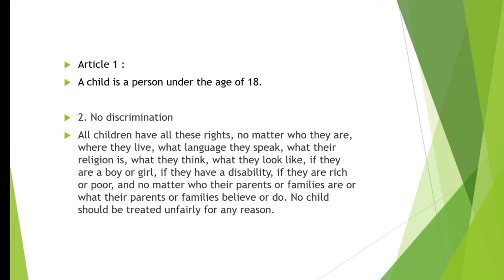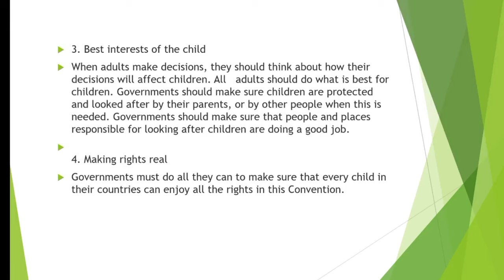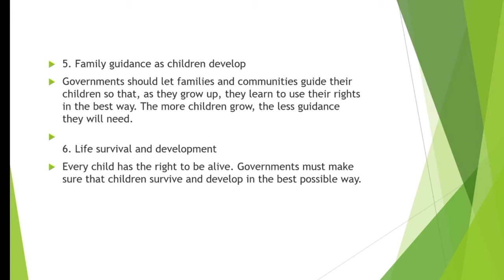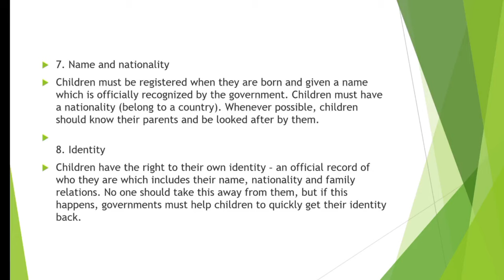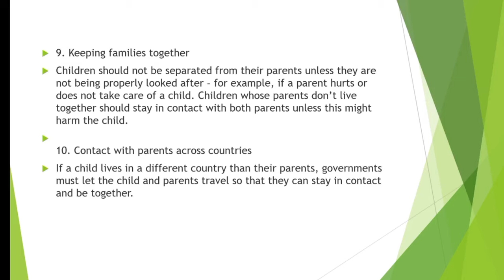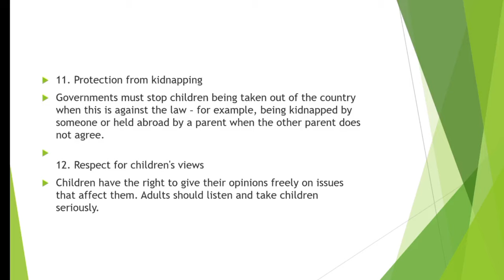CHILDREN RIGHTS | UN CONVENTION FOR CHILDREN RIGHTS | urdu/Hindi | Episode 1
The Convention on the Rights of the Child: The children’s version

1. A child is a person under the age of 18

2. No discrimination
All children have all these rights, no matter who they are, where they live, what language they speak, what their religion is, what they think, what they look like, if they are a boy or girl, if they have a disability, if they are rich or poor, and no matter who their parents or families are or what their parents or families believe or do. No child should be treated unfairly for any reason.

3. Best interests of the child
When adults make decisions, they should think about how their decisions will affect children. All   adults should do what is best for children. Governments should make sure children are protected and looked after by their parents, or by other people when this is needed. Governments should make sure that people and places responsible for looking after children are doing a good job.

4. Making rights real
Governments must do all they can to make sure that every child in their countries can enjoy all the rights in this Convention.

5. Family guidance as children develop
Governments should let families and communities guide their children so that, as they grow up, they learn to use their rights in the best way. The more children grow, the less guidance they will need.

6. Life survival and development
Every child has the right to be alive. Governments must make sure that children survive and develop in the best possible way.

7. Name and nationality
Children must be registered when they are born and given a name which is officially recognized by the government. Children must have a nationality (belong to a country). Whenever possible, children should know their parents and be looked after by them.

8. Identity
Children have the right to their own identity – an official record of who they are which includes their name, nationality and family relations. No one should take this away from them, but if this happens, governments must help children to quickly get their identity back.

9. Keeping families together
Children should not be separated from their parents unless they are not being properly looked after – for example, if a parent hurts or does not take care of a child. Children whose parents don’t live together should stay in contact with both parents unless this might harm the child.

10. Contact with parents across countries
If a child lives in a different country than their parents, governments must let the child and parents travel so that they can stay in contact and be together.

11. Protection from kidnapping
Governments must stop children being taken out of the country when this is against the law – for example, being kidnapped by someone or held abroad by a parent when the other parent does not agree.

12. Respect for children's views
Children have the right to give their opinions freely on issues that affect them. Adults should listen and take children seriously.